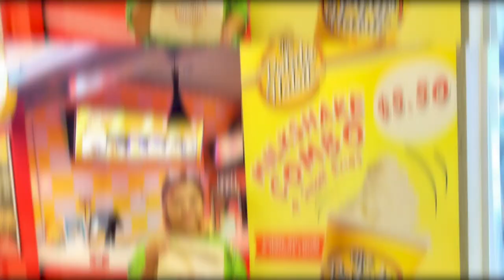Prince Mateen and Anisha!! Before and After 100 Million Luxurious Billionaires Royal Wedding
Step into the mesmerizing realm of Brunei's majestic wedding spectacle, where Prince Abdul Mateen and his beloved Anisha Isa Kalebic embarked on a mesmerizing journey of love and tradition, captivating audiences worldwide in the illustrious year of 2024!

Delve into the fascinating narrative behind this regal fusion as we unveil the intricacies of Prince Abdul Mateen's unconventional quest for love, traversing through his distinguished military exploits and diplomatic pursuits, all culminating in the grand realization of his deepest yearnings.

Yet, the limelight doesn't solely shine upon our charismatic prince! Immerse yourself in the enthralling saga of Anisha Isa Kalebic, a paragon of resilience and elegance, whose odyssey from a tumultuous familial history to entrepreneurial triumph is as inspiring as it is gripping.

Embark with us on the journey to unravel the opulent tapestry of their affection, interwoven with strands of camaraderie, heritage, and fate, culminating in a spectacle hailed as the epitome of 'royal wedding of the year.' From opulent ceremonies steeped in centuries-old traditions to poignant moments of solidarity, every facet of their union stands as a testament to the timeless potency of love.

Secure your subscription now and become the privileged witness to the enchanting saga of Prince Abdul Mateen and Anisha's extraordinary romance unfurl in our exclusive video. Don't let this unparalleled celebration of love and royalty slip through your grasp!